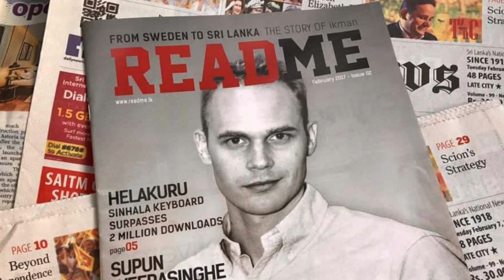Bear Stories - Episode 11 - Lahiru and Mazin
Mazin and Lahiru have one goal at their day-jobs at ReadMe; to tell interesting stories about tech.

Mazin fondly recollects the memories of the ReadMe Print Magazine, while Lahiru speaks with great passion about their new Readerpod podcast.

But there’s more to these guys than just their work. Mazin loves public speaking, and Lahiru likes to ride his bicycle everywhere. In Mazin’s words, he is also a proud “Asian Salad,” and Lahiru does a fair bit of unplanned and spontaneous traveling around the island.

All we want to say is, they are two fun blokes to get to know. Find out for yourself in this newest episode of Bear Stories.